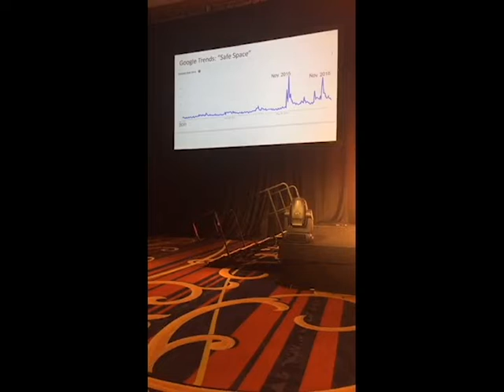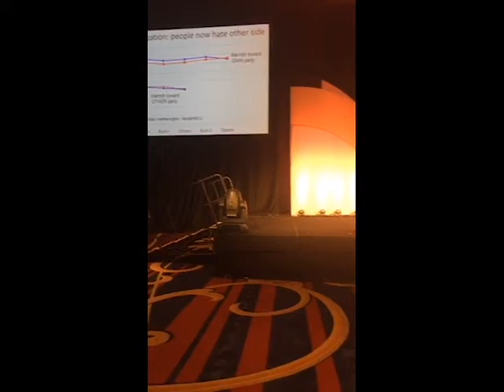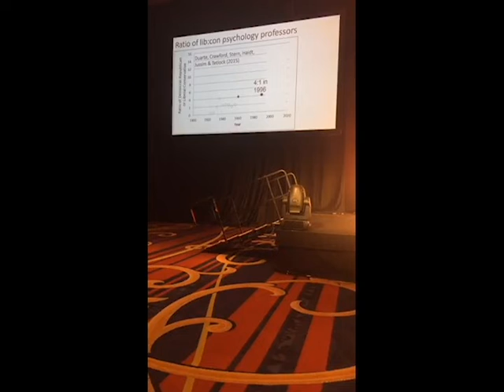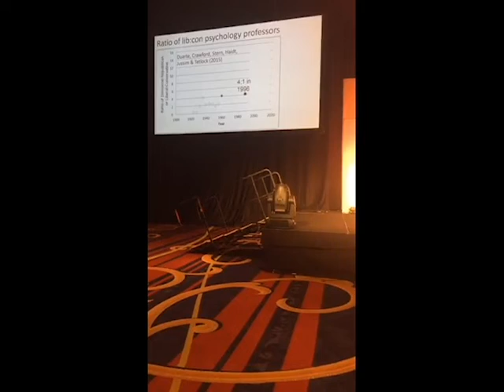ISFLC17 | Jonathan Haidt, Ph.D - Livestream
The Rise of Safety Culture on Campus, and How Liberty and (Viewpoint) Diversity Can Reduce Its Dangers

Between 1990 and 2015, a variety of changes happened on campus and in American society which have led to the rise of “safety culture” – the idea that some students are so fragile that everyone must work together to keep them safe. But since words are now the principle form of “violence” on campus, most of the safety work involves policing and regulating speech. In my talk I will explain the many long fuses that came together to ignite the explosions of November 2015, I will show why the new campus culture damages the quality of education and research at American universities, and I’ll discuss with the audience the role that libertarians and other non-conformists can play in restoring freedom of speech and inquiry on campus.